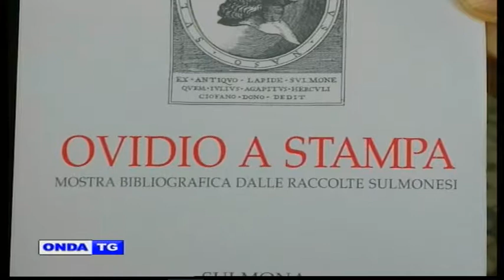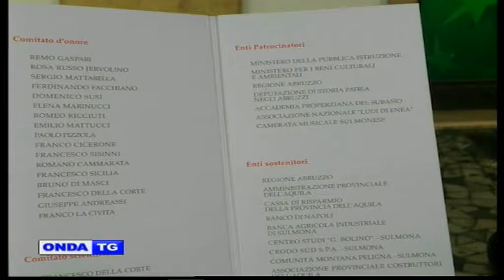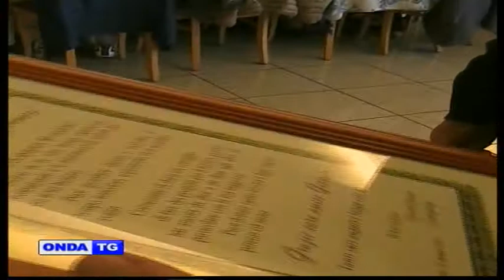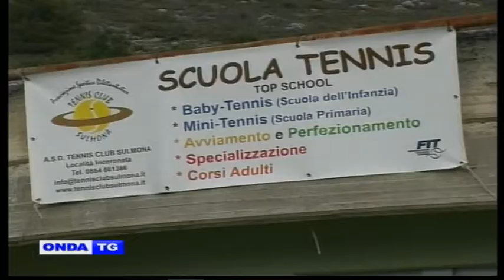01a TG GIORNO 05 04 2017